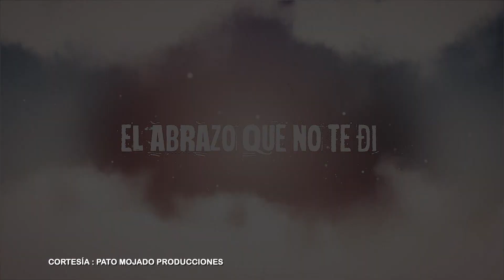'El abrazo que no te di', estreno en Canal Trece | Noticias Enlace Trece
🟠📺 EnlaceTrece | 📺🎬👨‍👩‍👧‍👦💕 Este jueves 20 de abril llega a nuestro canal ElAbrazoQueNoTeDi, la serie ganadora de la convocatoria Abre Cámara 2022. Una producción que nos invita a reflexionar sobre la importancia del amor de nuestros seres más cercanos